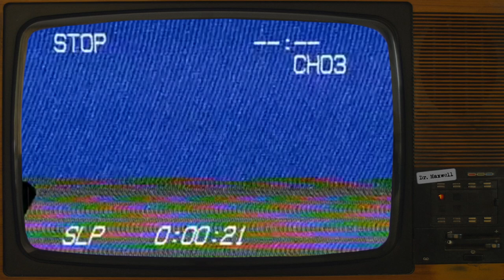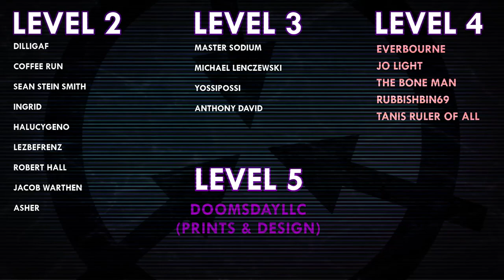SCP-7980 | Z is for Ziggurat | Euclid | Hostile Structure SCP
SCP-7980 was written by Dr Gears - see their author

VFX samples and images by:
Joe Jabon
MrTitanosaurus
Midjourney